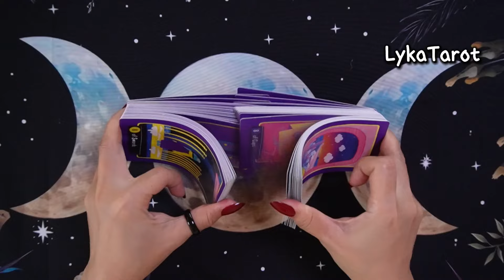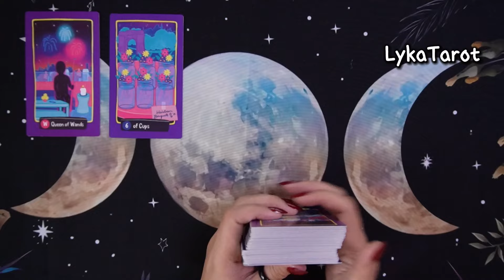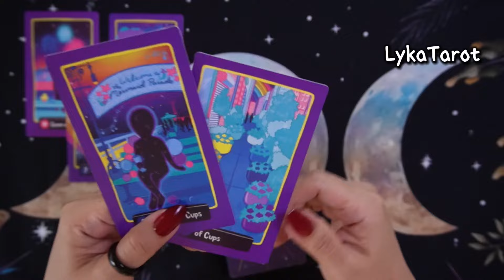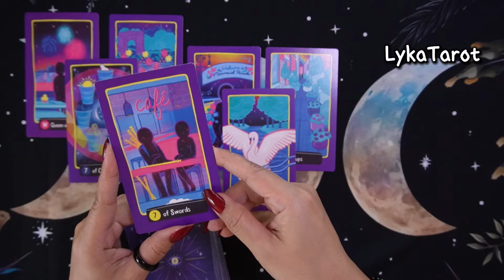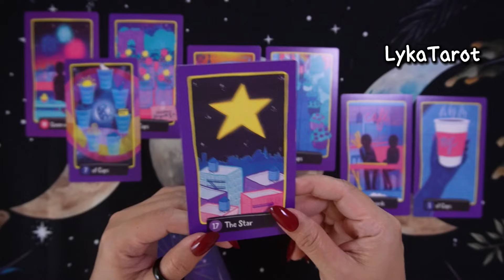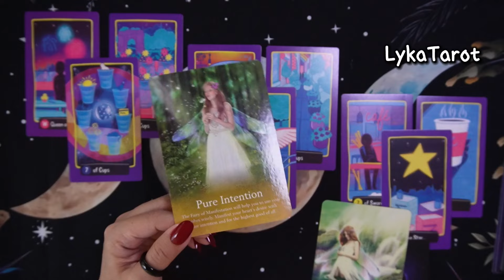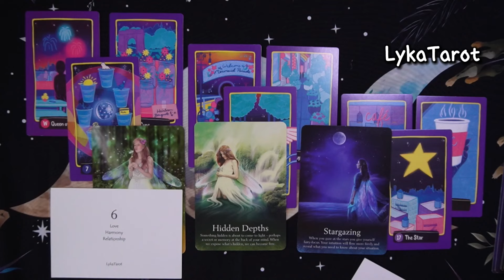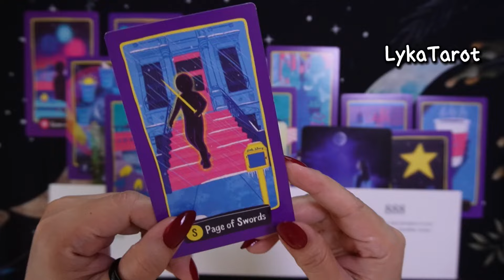LEO leo tagalogtarotreading lykatarot